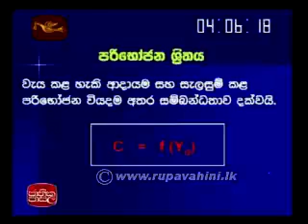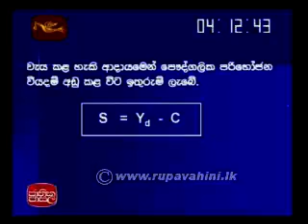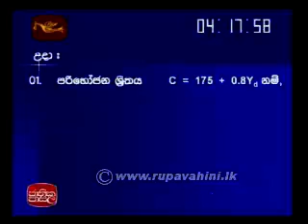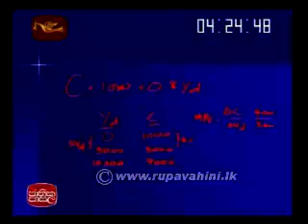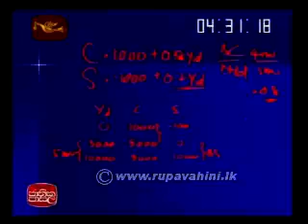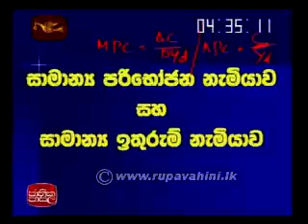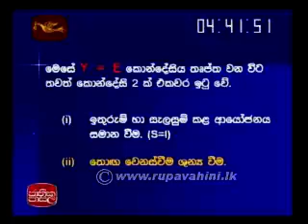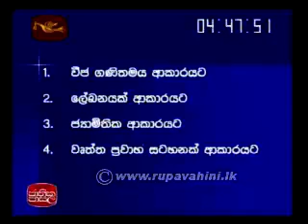Jathika Pasala AL) Economics 2013 Lesson (10)